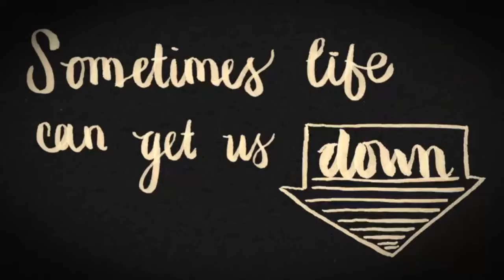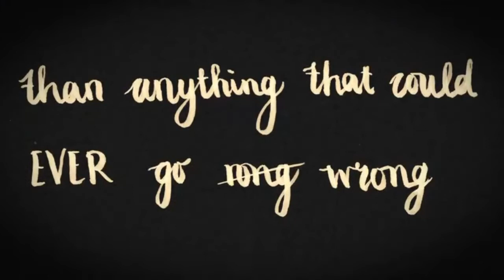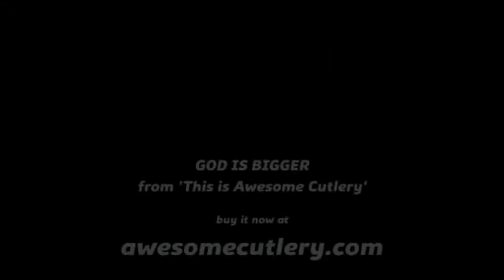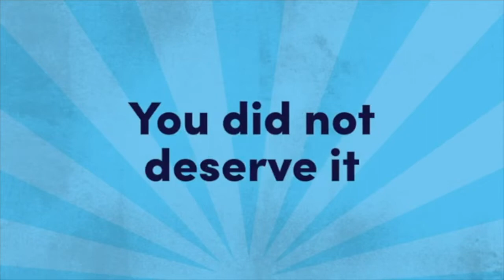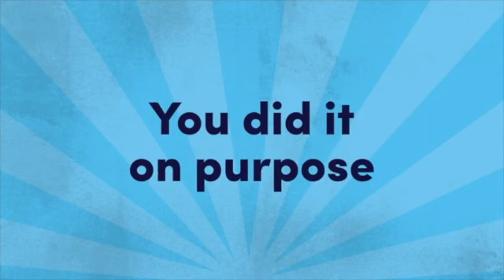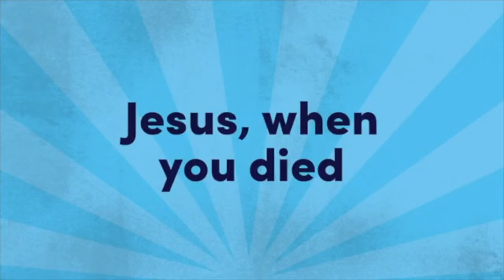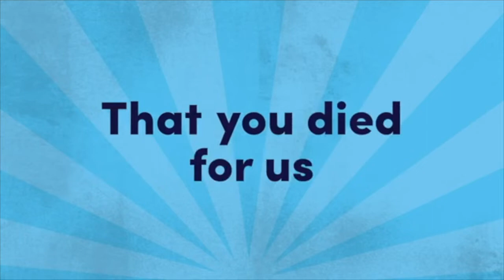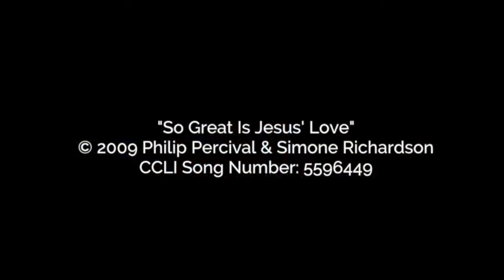Easter HC Friday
Join us for Day One (Good Friday) of Bethesda Baptist Church, Felixstowe's Easter Holiday Club for primary school aged children.

For more information about Bethesda Baptist Church, Felixstowe or our events please visit our